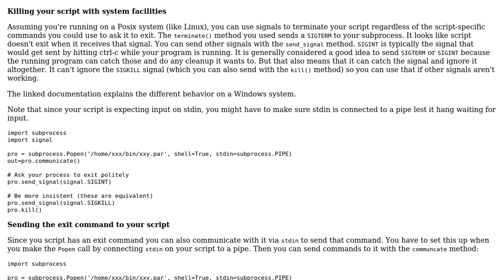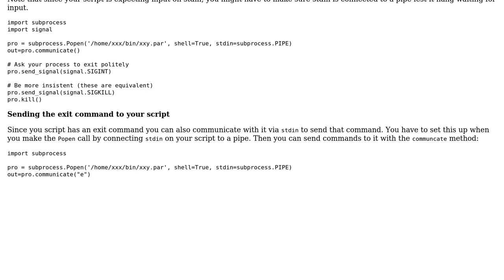Kill a script that is started by subprocess call to emulate a key stroke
With thanks & praise to God, and with thanks to the many people who have made this project possible! You are responsible for your own actions.